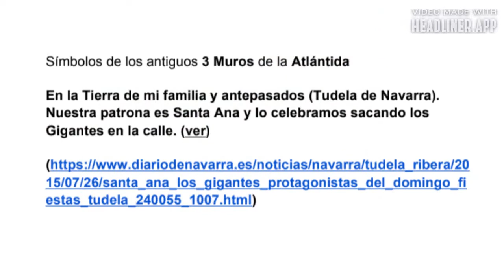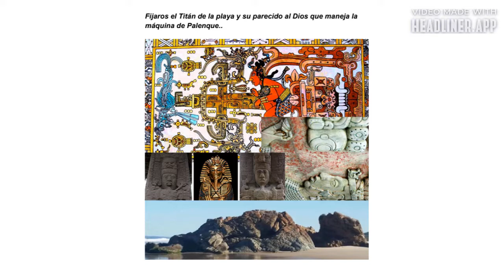El resultado de la Titanomaquia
Del libro TITANES, MÁS ALLÁ DE LOS  MUROS DE HIELO UNA ISLA LLAMADA LA TIERRA

Introducción del libro disponible en Amazon
Libros y Musica by Rauliki DJ